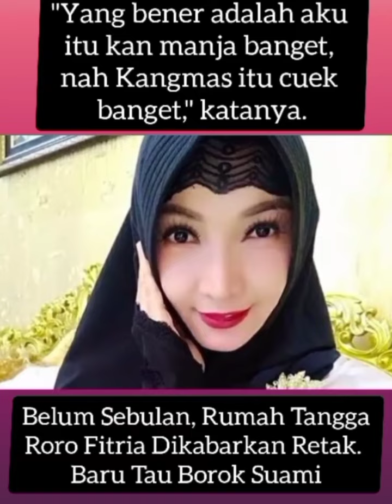Roro fitria belum sebulan udah tau borok suami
Semoga ada mamfaat dan hikmahnya,yang baik bisa diambil atau ditiru yang tidak baik jangan diambil atau ditiru agar menjadi lebih baik lagi

Sekedar menghibur untuk mengurangi beban setelah beraktipitas
Keluarga lebih penting dari segala nya,jangan lupa berdoa dan restu ke 2 orang tua lebih utama

Didunia ini gak ada yang sempurna,kesempurnaan hanya milik yang maha sempurna